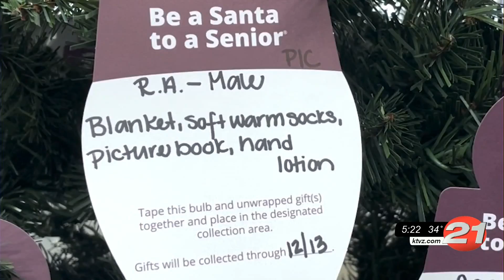Be a Santa to a Senior